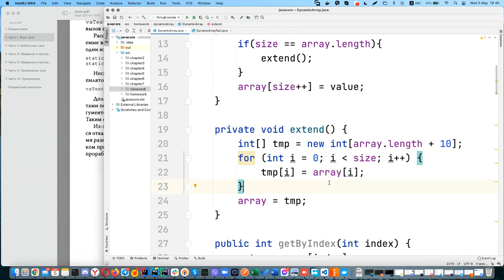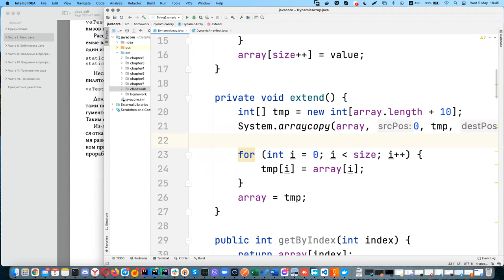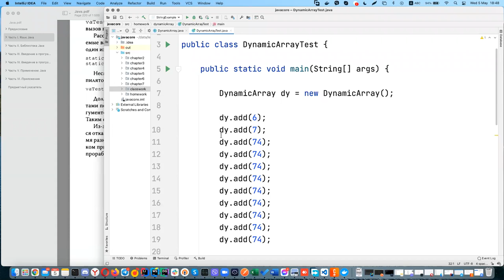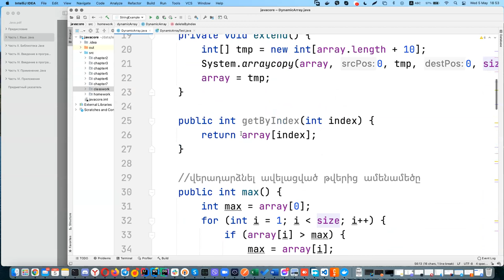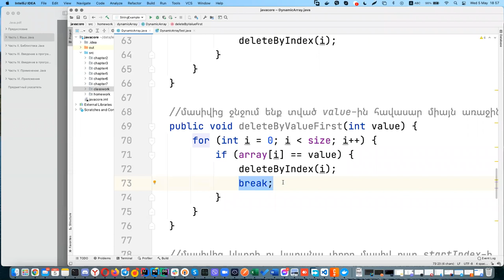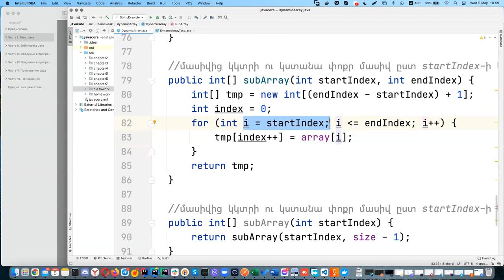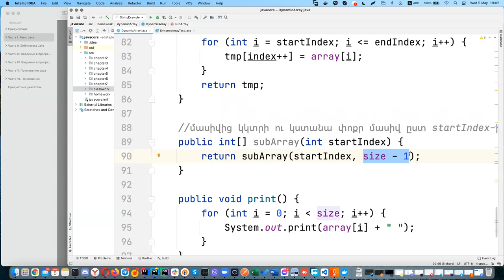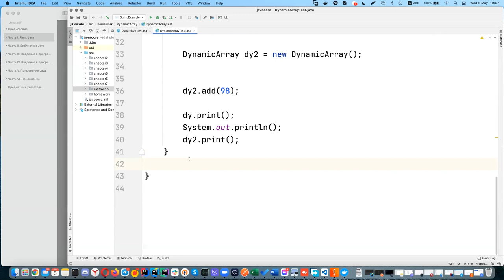ITSpace Academy - Java Ծրագրավորում 0-ից. Դաս 11